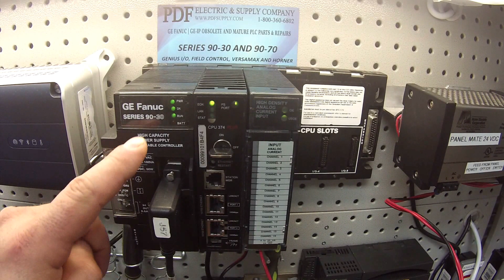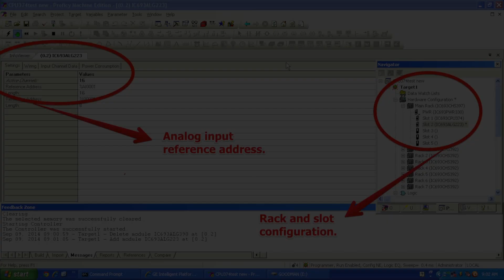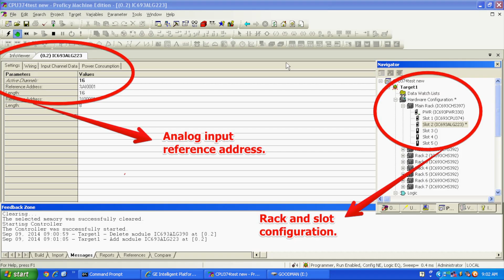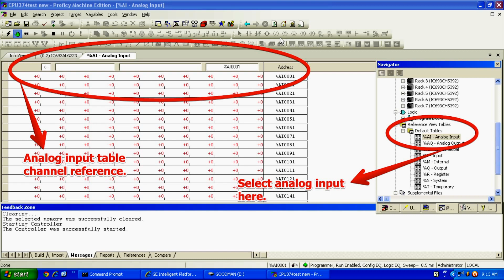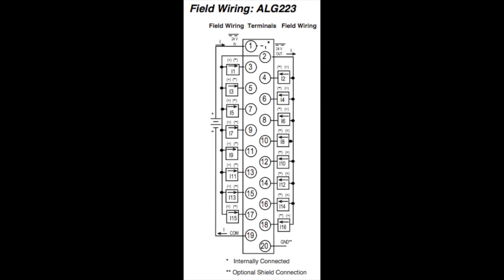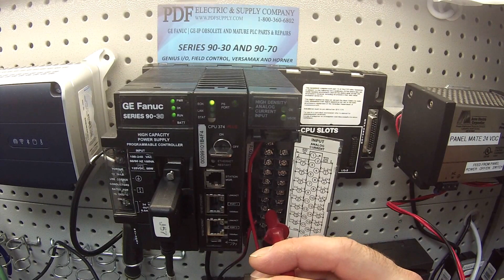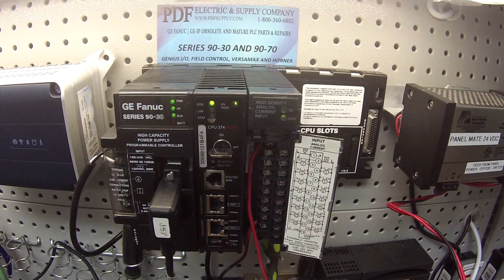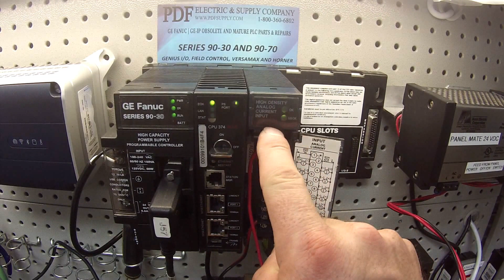How-To Troubleshoot: IC693ALG223 Analog Input Module GE Fanuc PLC Proficy Programming Tutorial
IC693ALG223 How-to Test Analog Input Module GE Fanuc PLC Proficy Programming Tutorial

This video is a tutorial for training and troubleshooting purposes using the IC693ALG223 and GE Proficy* Machine Edition Software.

We stock and sell all GE Fanuc Series 90-30 PLC.

"GE Fanuc PLC Series 90-30 IC693ALG223

- The IC693ALG223 is a 16-Channel Analog Voltage Input module that gives you: (16 single-ended) conversions of analog input signal to digital values.
- This unit does offer a scaled range of counts. Typically the unit consumes 120 mA from the 5V bus/PLC.

Revision Numbers: IC693ALG223A, IC693ALG223B, IC693ALG223C, IC693ALG223D, IC693ALG223E, IC693ALG223F, IC693ALG223G, IC693ALG223H, IC693ALG223I, IC693ALG223J, IC693ALG223K, IC693ALG223L, IC693ALG223M, IC693ALG223N, IC693ALG223O, IC693ALG223P, IC693ALG223Q, IC693ALG223R, IC693ALG223S, IC693ALG223T, IC693ALG223U, IC693ALG223V, IC693ALG223W, IC693ALG223X, IC693ALG223Y, IC693ALG223Z,